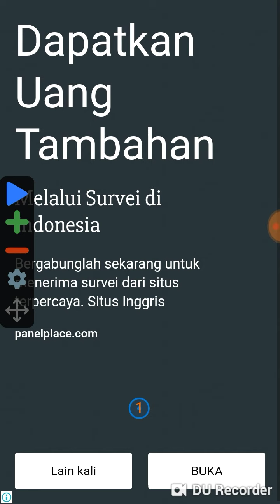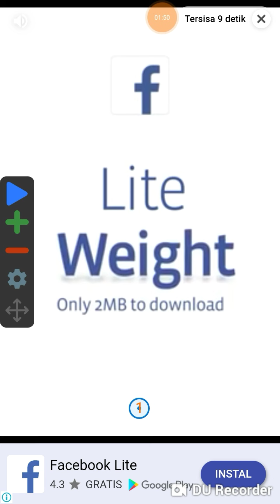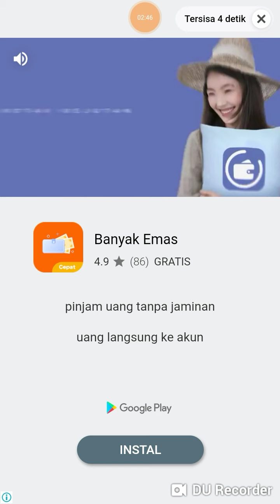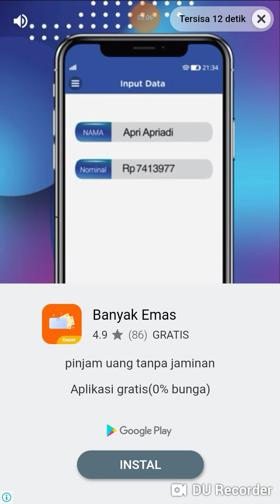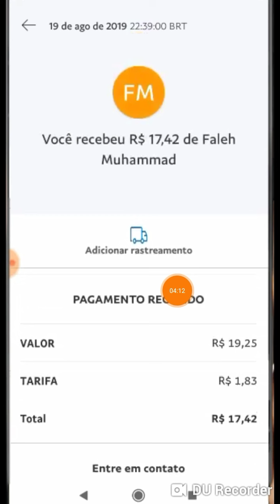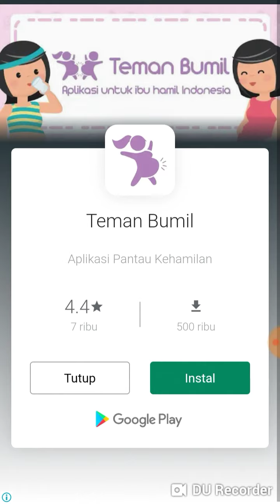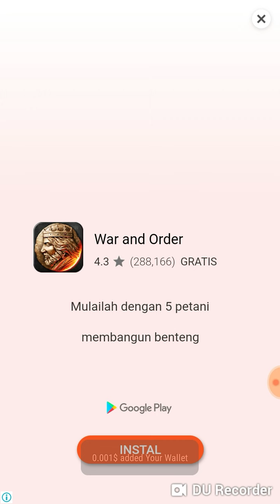Aplikasi penghasil uang $5 Gana dinero Paypal kiếm tiền paypal كسب المال باي بال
Thanks